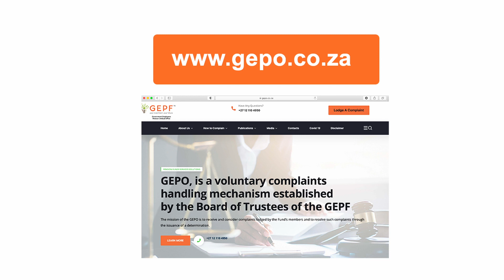GEPF Establishes Complaints Handling Office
If you're struggling to get your claims processed or not receiving your benefits, help is at hand with the recent establishment of the Government Employees Pension Ombud (GEPO).
This video is part of a member education series for the GEPF.